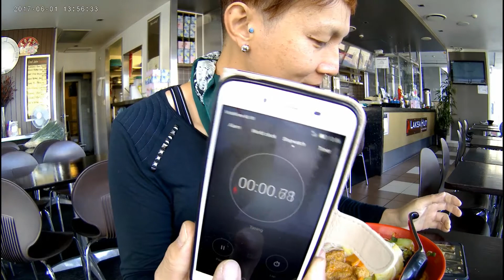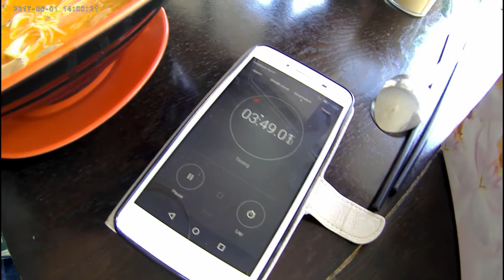Spiciest dish challenge: Laksa hut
Checking out how spicy a singaporean favourite
Do comment if you know of a cafe or restaurant that serve a super spicy dish that is vegetarian.